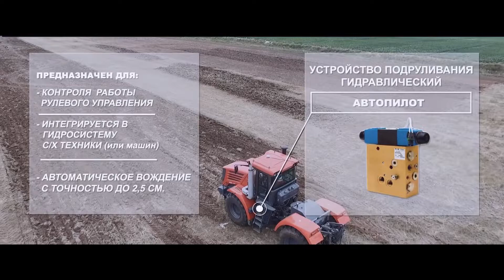❗️КИРОВЕЦ В ПОЛЕ БЕЗ МЕХАНИЗАТОРА❗️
🔹Автоматическое управление Кировец К7 и демонстрация авторазворота Next Swath
🔹Гидравлический пилот + дисплей GFX-750, Trimble
📍Место проведения:
Ростовская область, Зимовниковский р-н,
4 км. в сторону с. Ремонтное по трассе Зимовники-Ремонтное
(поле справа, хозяйство ООО "Восточное")
❗️❗️❗️Next Swatch❗️❗️❗️
Определяет оптимальную траекторию разворота трактора и орудия для захода на следующий ряд максимально эффективно и точно.